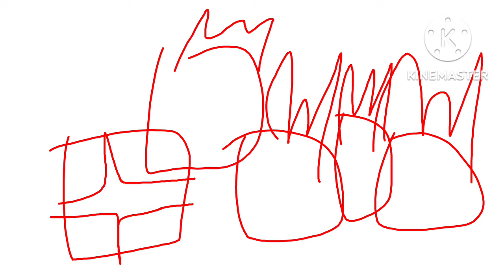Carl And The Christmas (2019)